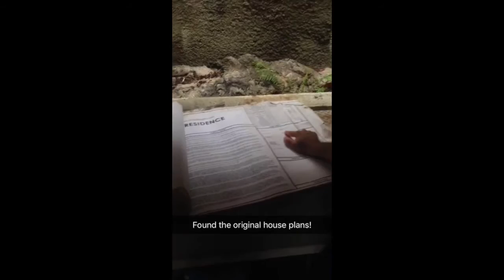Half Built House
The previous owner of this house started to build it so this is what we are starting with before we come in and make it livable!

Hawaii House-Flipping: Just another day in paradise...

20+ projects with 30+ house-flips now in progress on Oahu - Wanna learn my system - how I find, fund, fix & flip all these houses? You can do this! Seating is limited & classes sell out months in advance.